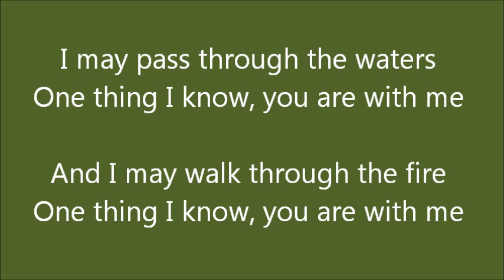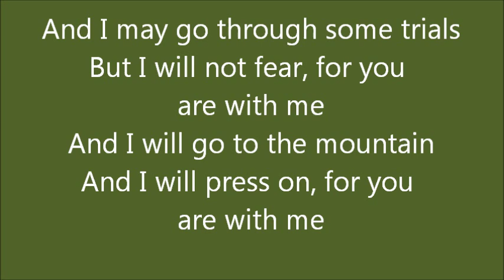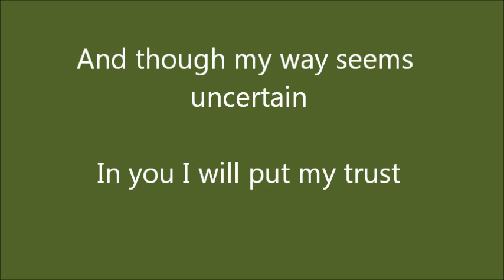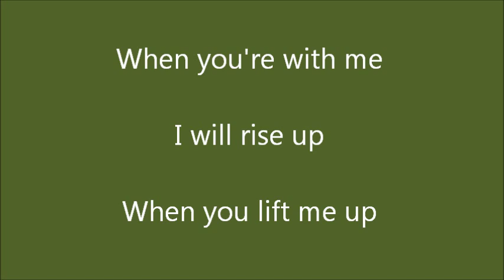Even If I Fall Lyrics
Song by Mike Cowart.  This video is designed to help church groups with their worship services.